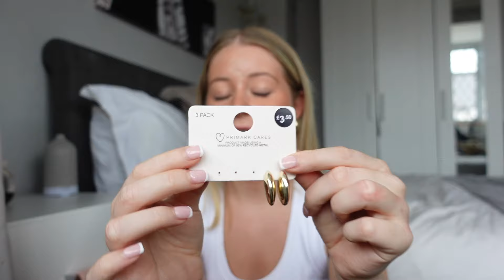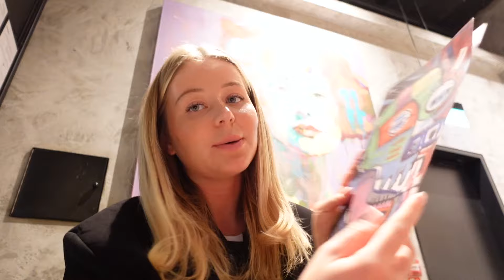HOLIDAY PACK & PREP WITH ME♡ SUMMER HOLIDAY, SHOP AT PRIMARK/ZARA + HUGE HAUL | CHLOEWHITTHREAD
It's holiday prep time!!!💕✈️💕✈️ Spend the week packing a prepping for my summer holiday to Cyprus, thank you for watching & supporting me - subscribe if you haven’t already, it would mean the world 🤍✨
Chloe xoxo

0:00-0:18 - intro
0:18-06:12 - catch up & failed shopping trip
06:12-12:16 - huge haul, primark bikini's, toiletries & books
12:16-17:44 - come to battersea power station/kings road with me - zara & boots beauty
17:44-24:45 - what I am packing in my case
24:45-31:01 - come to work with me, zara try on, primark haul & dinner at the power station